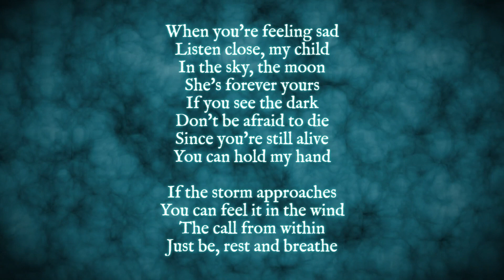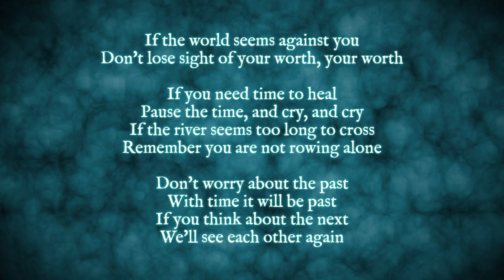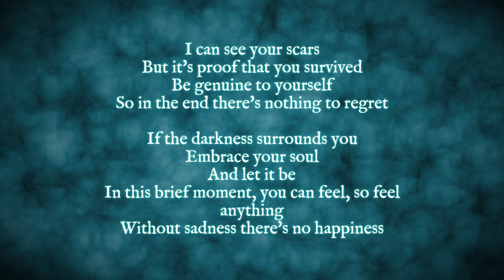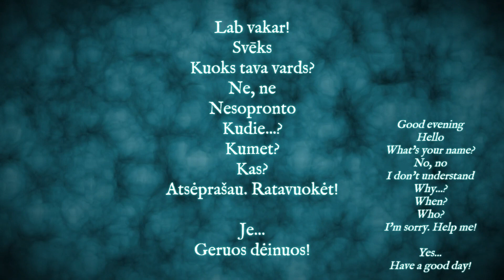Viktorija Budrytė - Tale of one's self-worth [Official Lyrics Video]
**Lyrics**

When you're feeling sad
Listen close, my child
In the sky, the moon
She's forever yours
If you see the dark
Don't be afraid to die
Since you're still alive

If the storm approaches
You can feel it in the wind
The call from within
Just be, rest and breathe

If the world seems against you
Don't lose sight of your worth, your worth

If you need time to heal
Pause the time, and cry, and cry
If the river seems too long to cross
Remember you are not rowing alone

Don't worry about the past
With time it will be past
If you think about the next
We'll see each other again
I can see your scars
But it's proof that you survived
Be genuine to yourself
So in the end there's nothing to regret

If the darkness surrounds you
Embrace your soul
And let it be
In this brief moment, you can feel, so feel anything
Without sadness there's no happiness

Good night!
Hello
What's your name?
No, no
I don't understand
Why...?
When?
Who?
I'm sorry. Help me!

Yes...